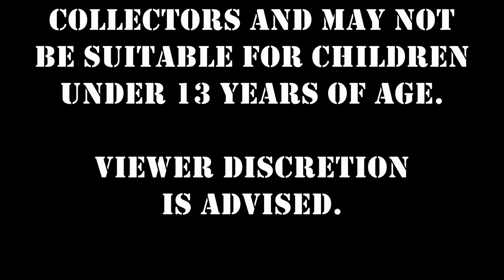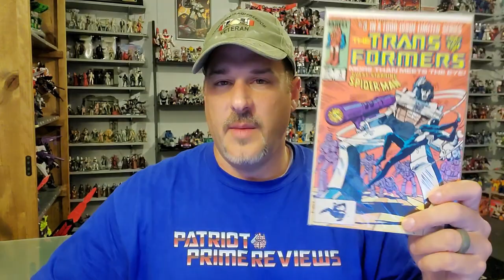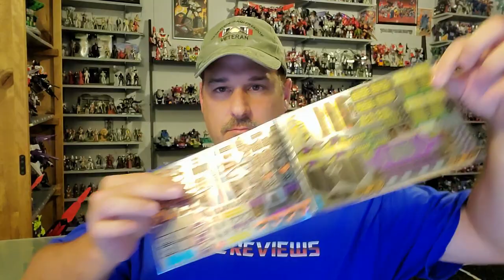Patriot Prime Reviews 3 Year Anniversary Special: Top 10 List and Giveaways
Jon me and some of my fellow Youtubers as I celebrate my 3rd Year Anniversary as a YouTuber. I go over a "Special Top 10" and be doing 3 Giveaways thanks to the generosity of Toyhax.
Special thanks to Transform and Tell, The Collector75, Bert the Stormtrooper, Kato's Collection, Optimus Wilbur, Soundwave 8084, Enewtabi, Larkin's Lair, Transformers & Video Games, GhostPrime, Engineer Hoist, GotBot, Firetox, eBefore I, and Rodimus Primal.